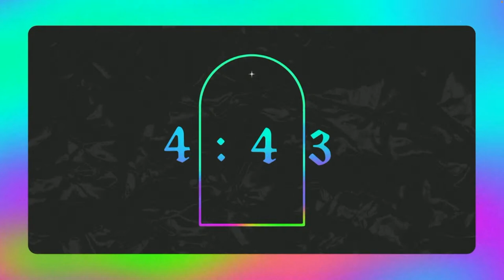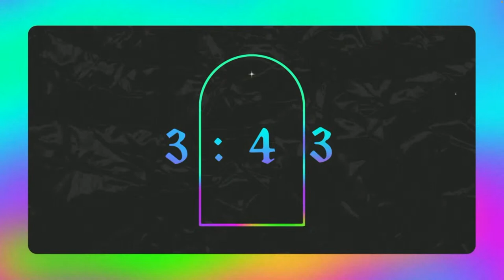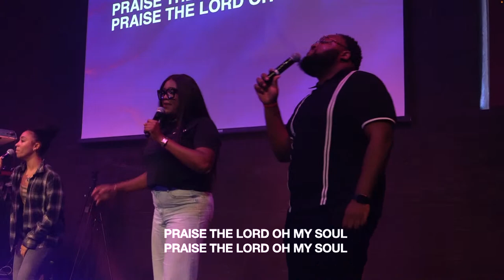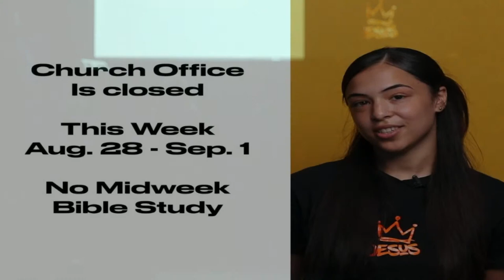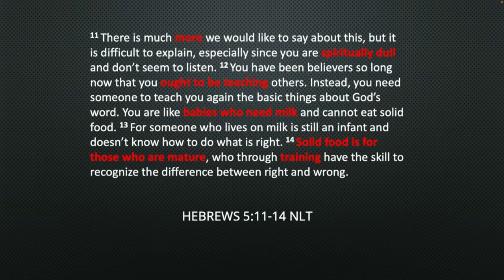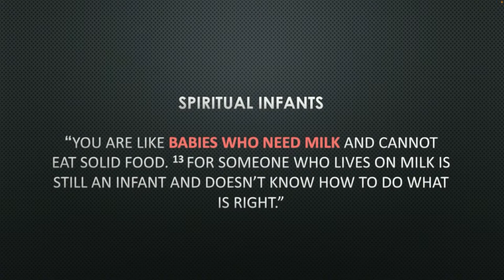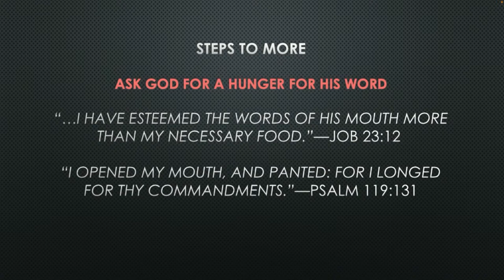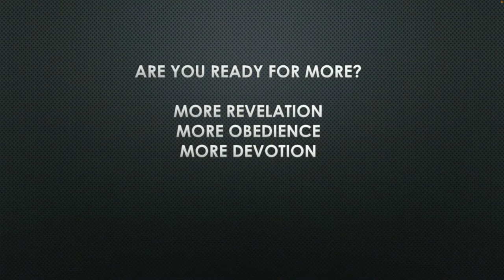Harvest Sunday Second Service | August 27th, 2023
Speaker: Pastor Annette Cutino Title: Are You Ready For More? Series: Meaty Text: Hebrews 5:11-14 (NLT), Peter 2:2 (NKJV), Matthew 5:6 (NKJV), Revelation 3:20 (KJV) Date: August 27th, 2023 Learn more about Harvest Fields Community Church!